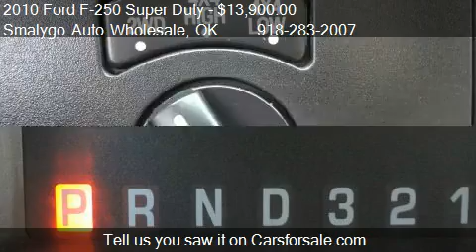2010 Ford F-250 Super Duty XL 4x4 4dr SuperCab 8 ft. LB Pick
This 2010 Ford F-250 Super Duty XL 4x4 4dr SuperCab 8 ft. LB Pickup is for sale in Claremore, OK 74017 at Smalygo Auto Wholesale.
Engine: V8 5.4L V8
Transmission: Automatic
Color: White
Mileage: 176790
Contact Smalygo Auto Wholesale 420 E Patti Page Blvd Claremore, OK 74017 to test drive this 2010 Ford F-250 Super Duty XL 4x4 4dr SuperCab 8 ft. LB Pickup today.